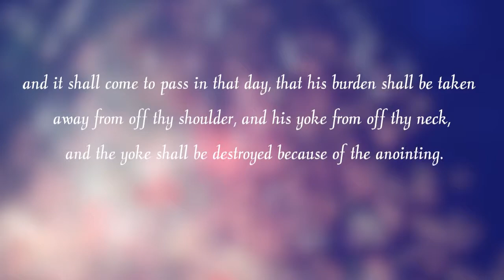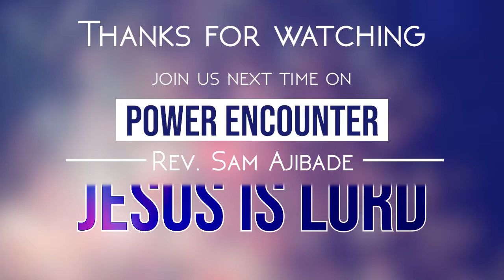Power Encounter EP21 FinalCut